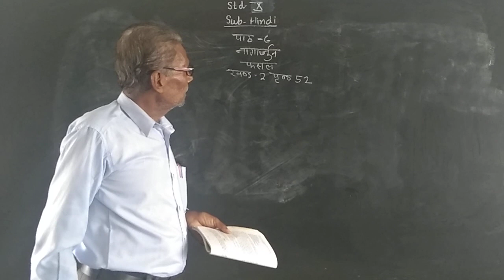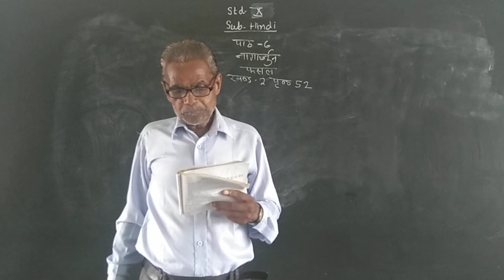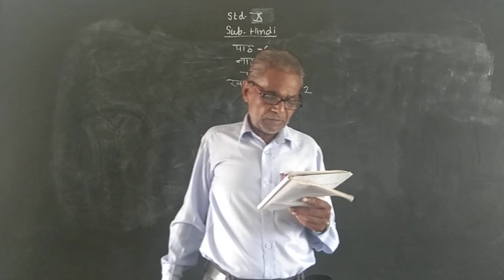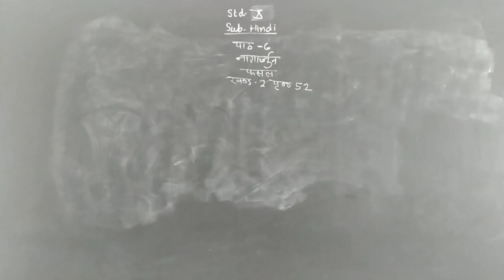August 7, 2021